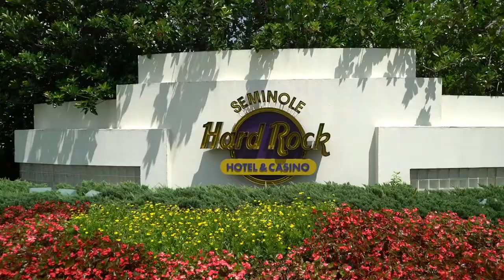Randy Kiefer Talks About the Seminole Hard Rock Tampa Poker Room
Seminole Hard Rock Tampa's Director of Poker Operations Randy Kiefer talks about the state-of-the-art poker room and his team that manages the day-to-day operations.

Give us love on Instagram